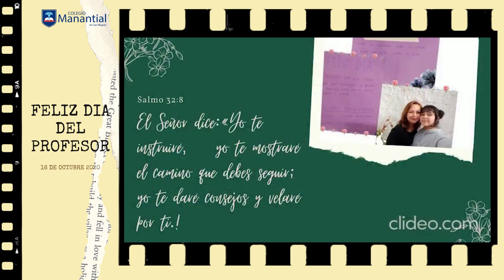Día del Profesor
🌟🌟Hoy, 16 de octubre, es un día especial🌟🌟
Celebramos a nuestros👨‍🏫 profesores, profesoras, educadoras 👩‍🏫.
A la distancia les enviamos un abrazo virtual❣️, anhelando que la bendición de Dios colme sus vidas, les dé gracia y sabiduría para todo lo que emprendan.
Las familias, apoderados y estudiantes les envían saludos❣️... vea el video hasta el final!

❤️💓FELIZ DÍA DEL MAESTRO💓❤️